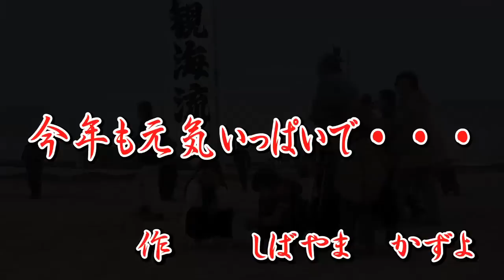観海流寒中水泳